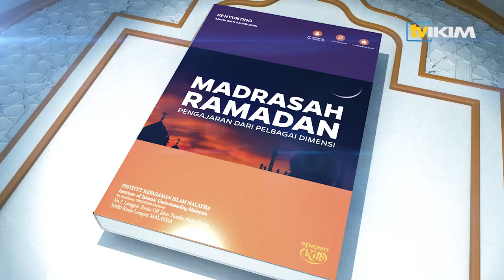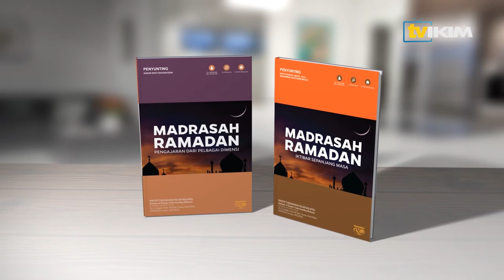Madrasah Ramadan 2022 : "Ramadan & Tadabbur"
Tajuk : Ramadan & Tadabbur
Penyumbang : Dr Mohd Zaidi Ismail / Timbalan Ketua Pengarah IKIM